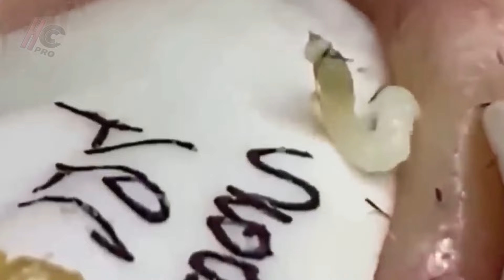consejos relajantes para el cuidado de la piel #10024